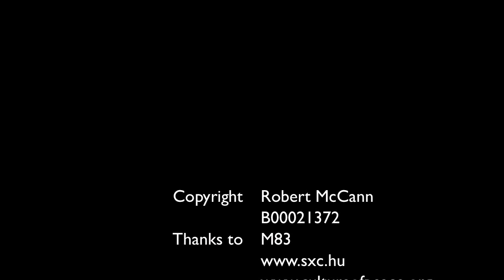Faces of the World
My first Digital Media assignment in college. We choose a theme and using high quality stock images we created a 2 min video slideshow in iMovie. The original wasn't in HD so I've tweaked it since October. Let me know what you think. :D